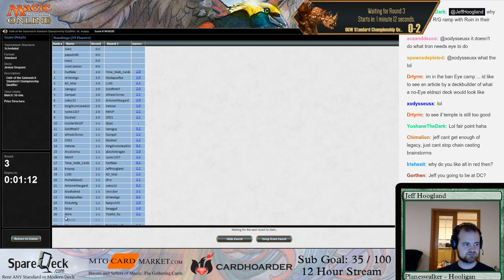14:57 Standard: Jeskai Dragons and BW Control March 1st, 2016 (Part 6)